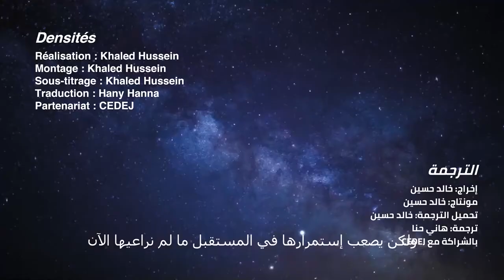أسبوع ليلة الأفكار قريبة وبعيدة 🌙 كثافة حديث مع عالمة الاجتماع أنياس ديبوليه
في إطار أسبوع ليلة الأفكار، ستتناول عالمة الإجتماع أنياس ديبوليه - مديرة مركز القاهرة للدارسات والوثائق الإقتصادية والإجتماعية والقانونية، في حديثها معنا، موضوع الكثافة الحضرية في القاهرة والمدن الكبرى.

مشاهدة ممتعة!

| La semaine de la Nuit des idées |🌙  « Densités », avec la sociologue Agnès Deboulet |

Dans le cadre de la semaine Nuit des idées, la sociologue Agnès Deboulet, directrice du Cedej au Caire, aborde la question et les enjeux de la densité urbaine en Egypte et dans les grandes métropoles.

Bon visionnage !